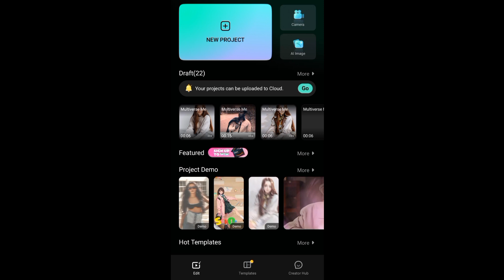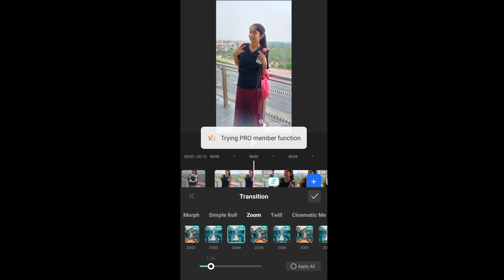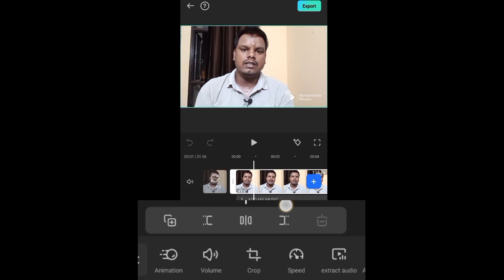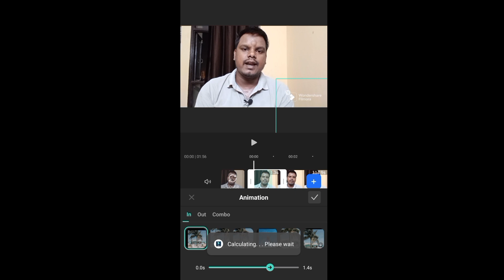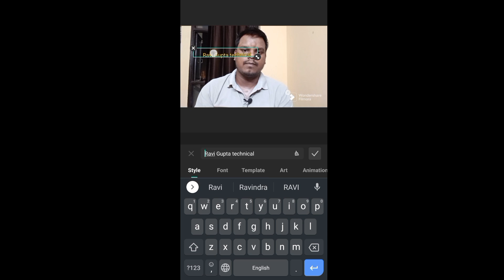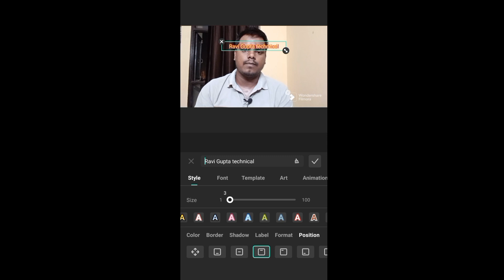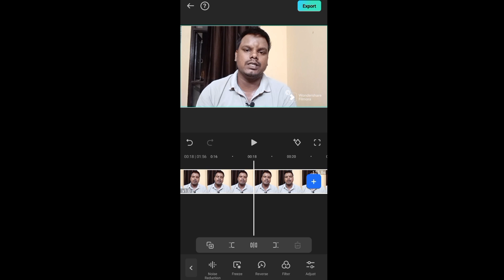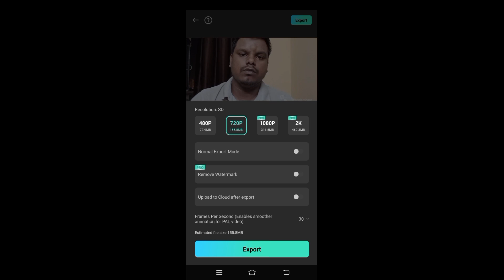filmora app se video kaise edit kare ||filmora app se editing kaise kare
Channel - Ravi Gupta Technical

Your Queris -
filmora app se video kaise edit
kare
filmora app se editing kaise kare
kare mobile se
filmora app se video save kaise
kare
filmora app se watermark kaise
hataye
filmora app se slow motion video
kaise banaye
filmora app se video ka background kaise change kare
kare laptop me
filmora app se thumbnail kaise
banaye
filmora app se video kaise banaen
how to use filmora app
how to use filmora app in mobile
how to use filmora app in telugu
how to use filmora app in tamil
how to use filmora app in hindi
how to use filmora app how
muzammil tech
how to use green screen in filmora
app
how to use wondershare filmora
app
how to use wondershare app
how to explain use filmora app to
your boss

Ravi Gupta ( Uttar Pradesh)